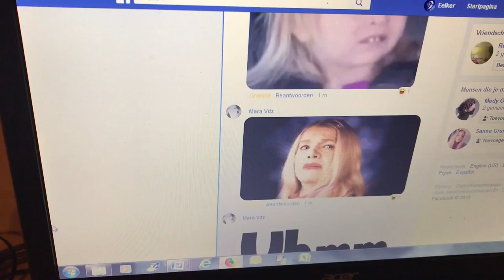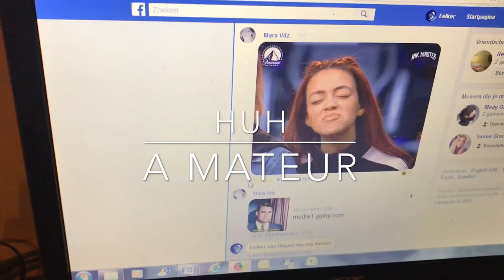HuH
Vroeger ook bekend als Azjemenou tot Loekie die verpestte... JeWétogH